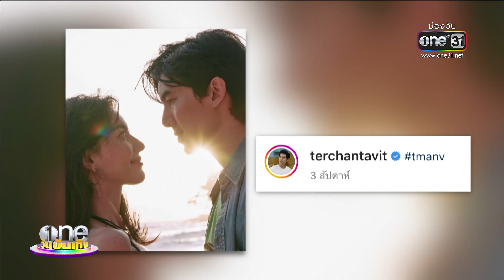“ใหม่” ให้คะแนน “เต๋อ” เต็ม 10 บอกรักทุกวัน | ข่าววันบันเทิง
หวานสุดๆ ใหม่ดาวิกา เผยความสวีตของลุง เต๋อฉันทวิชช์ บอกรักทุกวันไม่เคยขาด พร้อมรูปโมเมนต์หวานฉ่ำฉลองครบรอบกันที่เขาใหญ่และมีของแทนใจให้กัน ทำขนาดนี้คลั่งรักปะเนี่ย